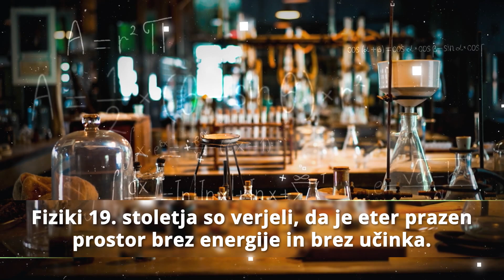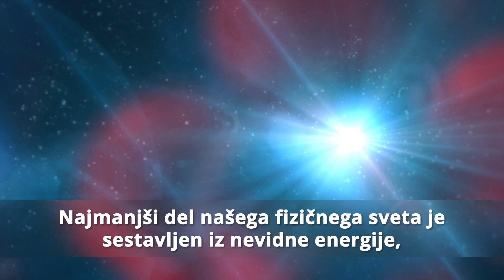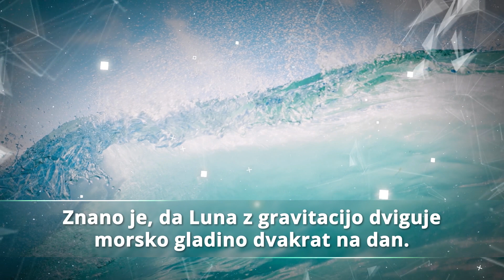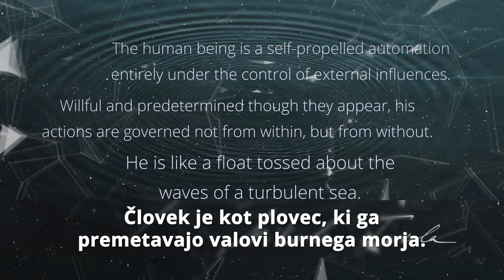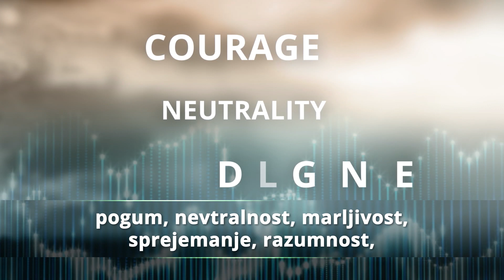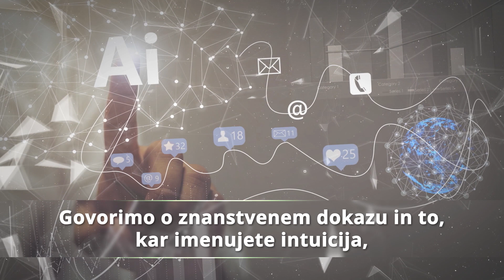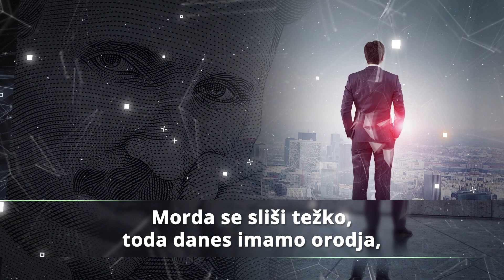Znanja, na katerih temelji ZeeQuest Navigator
V tem videu boste izvedeli več o načelih Metrike življenja in o tem, zakaj je NAVIGATOR tako zelo učinkovito orodje. Znananja, ki so temelj NAVIGATORJA, vam bomo predstavili skozi delo slavnih znanstvenikov, kot so Einstein, Carl Gustav Jung in Nikola Tesla. To znanje je do sedaj uporabljal zaprt krog ljudi, vi pa imate priložnost, da ga preizkusite sami.